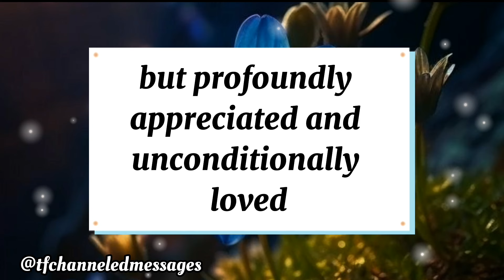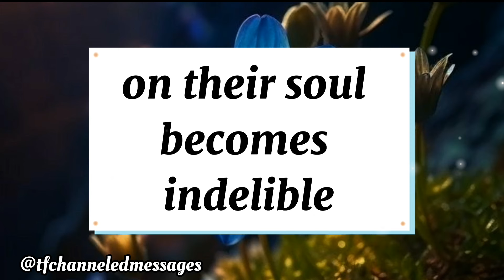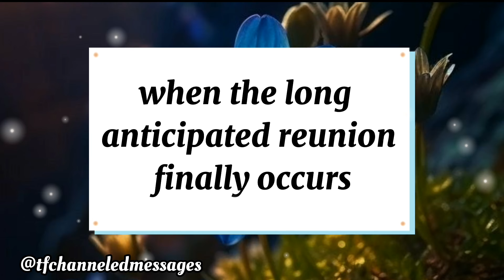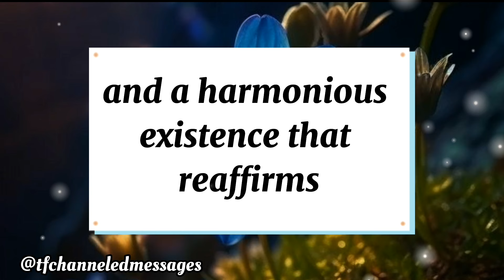If you believe your person is avoiding you..| twin flame reading | dm to df